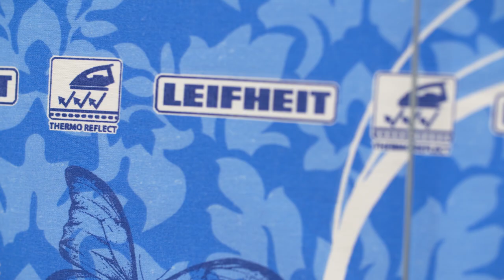AirBoard - Leifheit - Ultralekka deska do prasowania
Miłośnikom komfortu i oszczędności czasu z pewnością przypadnie do gustu linia AirBoard. Ultra lekka (waga desek
w zależności od modelu zaczyna się od 3 kg), a jednak bardzo stabilna deska spowoduje rewolucję w Twoim prasowaniu.
Zwykłe deski są metalowe, a więc ciężkie. Pokryte gąbką i pokrowcem, wchłaniającymi parę. W deskach AirBoard powierzchnia jest wykonana z ekstrudowanego polipropylenu (EPP) – który tę parę odbija, co w połączeniu z unikalnym pokrowcem deski z powłoką Thermo Reflect, daje prasowanie szybsze nawet o 33%.
Deski AirBoard firmy LEIFHEIT to jedyne deski z powierzchnią do prasowania z tworzywa sztucznego dostępne na polskim rynku. Dzięki precyzyjnemu mechanizmowi można dogodnie ustawić wysokość, co pozwala na prasowanie zarówno na stojąco, jak również w pozycji siedzącej (dla wybranych modeli). Stabilność deski gwarantuje blokada, która sprawia, że po złożeniu nogi deski nie „rozjeżdżają się”. Perfekcyjne wyprasowanie ramion w koszulach, czy T-shirtach zapewnia specjalne profilowanie. Wybrane modele z linii są wyposażone w gniazdka oraz prowadnice do kabla od żelazka bądź stacji parowej. Deski AirBoard są objęte gwarancją nawet do 5 lat.